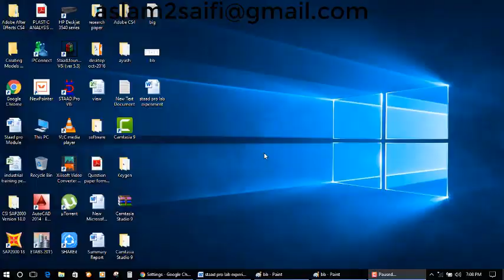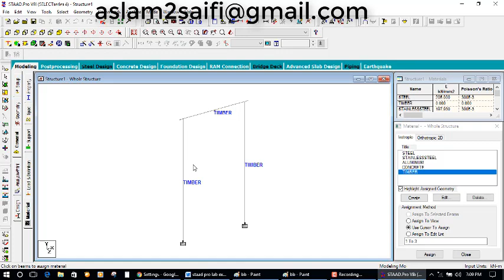material specification in staad proconcrete,ti